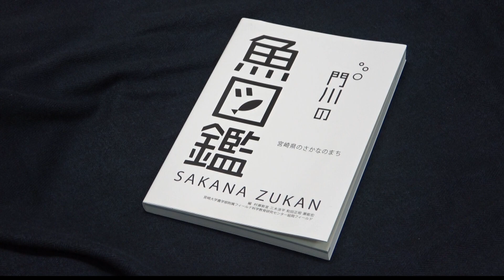「目井津の地魚が好きぃ～♡」 日南市役所 好きぃ～部 269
南郷町の目井津漁港では12月13日まで、めいつ地魚フェアを開催中！そこで、好きぃ～部ではお魚博士、県南那珂農林振興局の三木さんと一緒においしい地魚を港で探して仕入れて食べる企画を敢行！！今最高に脂ののった地魚から、めったに食べられない魚、さらに獲れた当日しか刺身で食べられない「あの魚」まで、目井津の地魚を喰らってきました～(≧▽≦)

　動画広報『日南市役所 好きぃ～部』では、今後も、日南の様々な魅力を発信していきます。みなさんの好きぃ～な、日南の自然や風景、食やお店など、たくさんの情報をお寄せください！

好きぃ~部